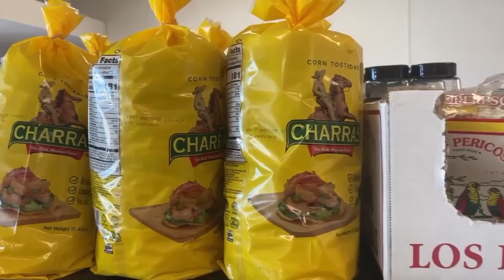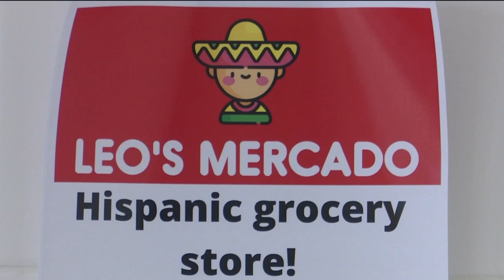First Hispanic grocery store in Marinette opens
First Hispanic grocery store in Marinette opens, serving a growing demographic.